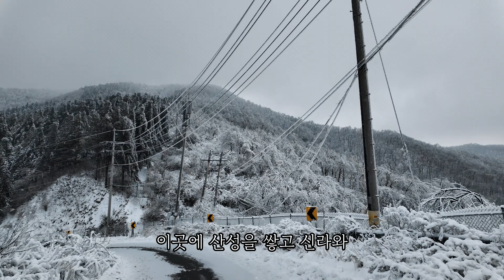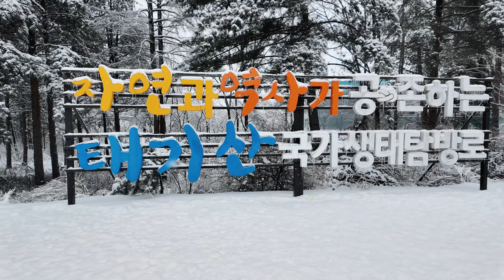태기산 | 상고대 트레킹 | 하늘과 맞닿은 길| 태기분교 원점회귀 | 설경 | 횡성 한우 | 2023.12.24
* 들머리 : 양구두미재(무이심터) - 태기분교
* 원점회귀 , 거리 : 5km
* 소요시간 : 휴식시간 포함 약  2시간
HIHI 안녕하세요 맨발의 청춘 현철입니다.

지난 일요일 강원도 횡성군 둔내면에 위치한 태기산 트레킹 다녀왔습니다.
해발 980m인 양구두미재에서 출발하였고요

총 산행거리는 약 5km 산행시간은 휴식시간 촬영시간 포함 2시간 걸렸습니다.
산행 난이도는 중간 정도 였습니다.

가는길에 눈이 내리기 시작하여 완전 겨울왕국 이었습니다. ^^

하늘과 맞닿은 길
태기산 가는길로 저와 함께 떠나 보시겠어요? ^^